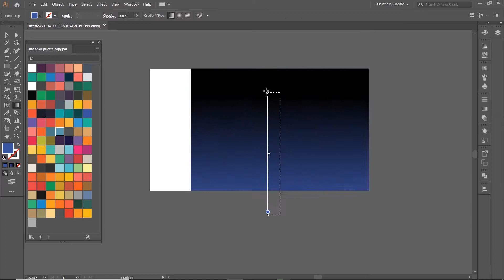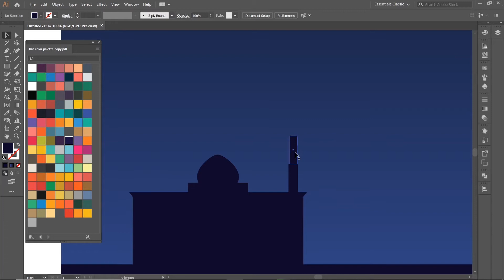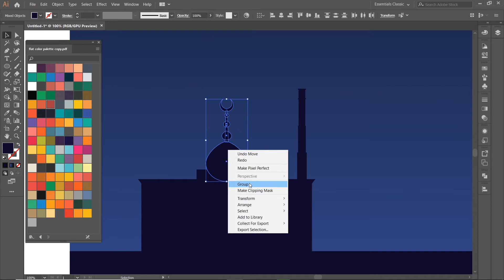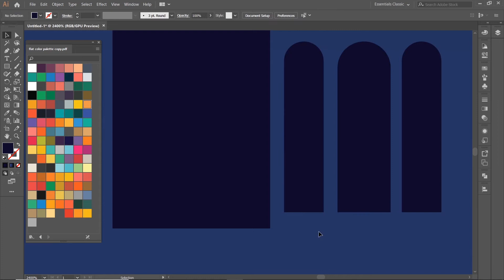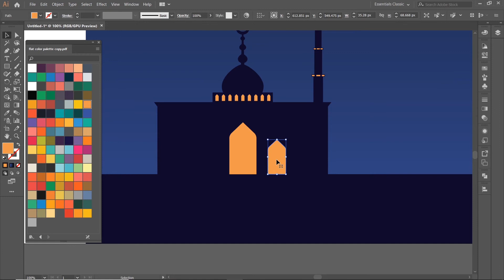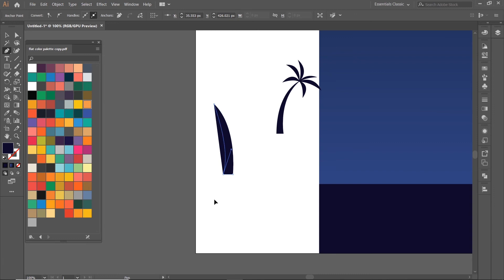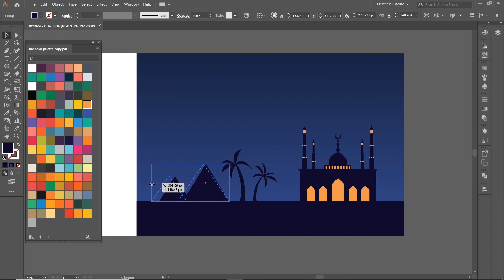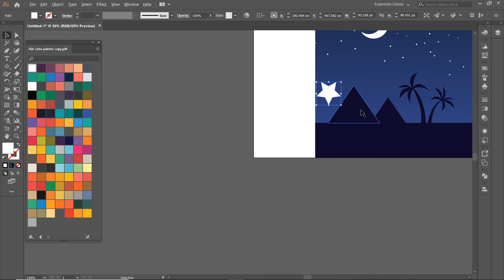Night desert landscape design in adobe illustrator | Beautiful Landscape scenery illustration design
Adobe Illustrator CC Tutorial- How to Make a Beautiful Night desert Landscape Design | Landscape illustration.

Hello Everyone! We have created a Beautiful Night desert  Landscape design in this video.

Social media.